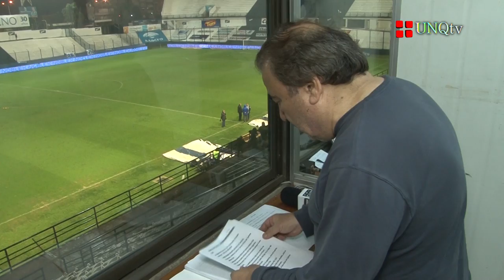QACtv - Informe Quilmes 2 - Huracán 1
(Jugado el 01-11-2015 en Estadio Centenario de Quilmes)

Adrián "Máquina" Giampietri
Ex Jugador del Quilmes Atlético Club

Roberto Gallo
voz del Estadio del Quilmes Atlético Club

Torneo: Julio Humberto Grondona

Fecha: 29

Resultado: Quilmes  2 Vs. Huracán 1

Árbitro: Diego Ceballos

Goles:  PT: 44' Claudio Bieler (Quilmes Atlético Club)
ST: 22´ Daniel Montenegro (Huracán)
ST: 28´Claudio Bieler (Quilmes Atlético Club)